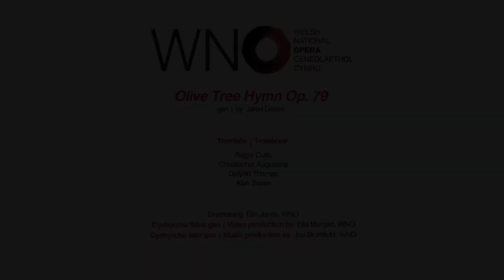Olive Tree Hymn Op 79 | Jared Destro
Following the performance of Beethoven’s Drei Equale für vier Posaunen by WNO Orchestra on BBC Radio 3 in February 2021, Welsh National Opera created a competition for students registered at Royal Welsh College of Music & Drama to compose a companion piece.
Yn dilyn perfformiad Cerddorfa WNO o Drei Equale für vier Posaunen gan Beethoven ar BBC Radio 3 yn Chwefror 2021, fe wnaeth Opera Cenedlaethol Cymru greu cystadleuaeth i fyfyrwyr Coleg Brenhinol Cerdd a Drama Cymru i gyfansoddi darn partner.